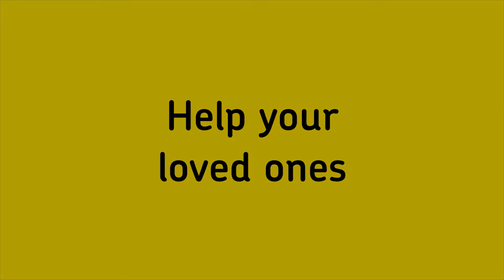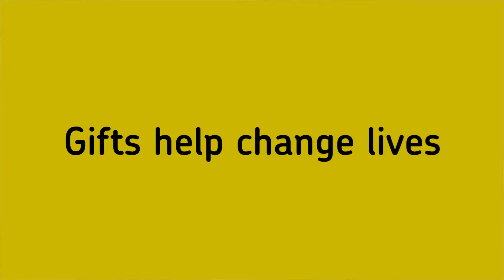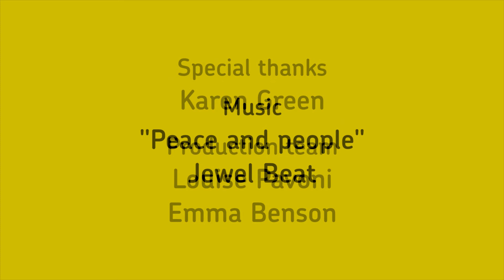Why leave a gift in your Will: Karen Green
Marie Curie supporter Karen Green explains what inspired her to leave a gift in her Will and help the charity's work live on in the future.